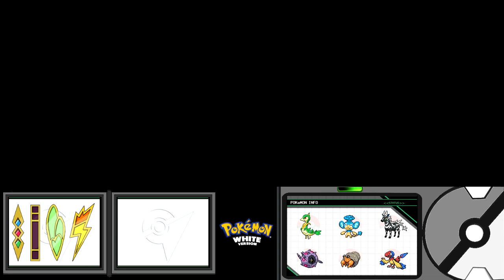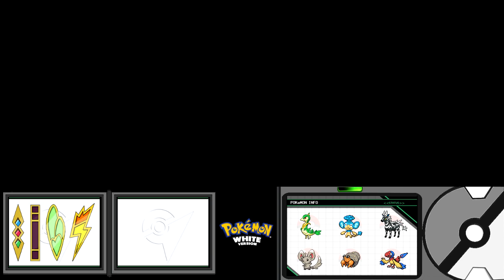Pokemon White český Let's Play - 17. Ochlazuje se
Aspoň někde, že? No, bez práce nejsou koláče a tak pokud chci získat pátý odznak, musím vlézt do chladicího boxu. Jeden by nečekal, co se po něm všechno bude chtít :D